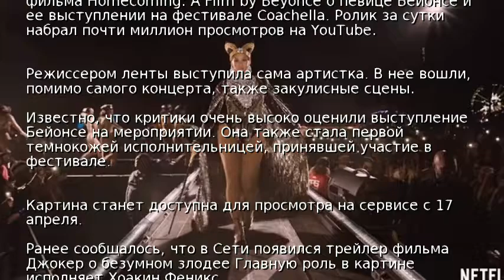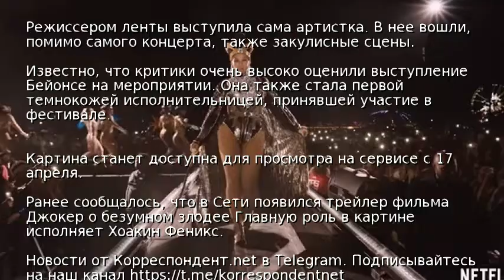Netflix показал трейлер фильма о Бейонсе